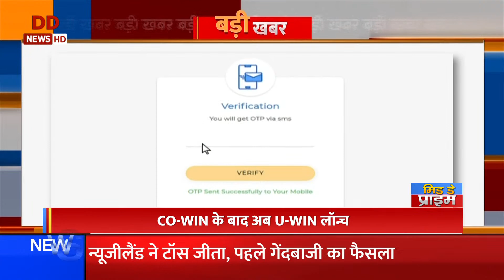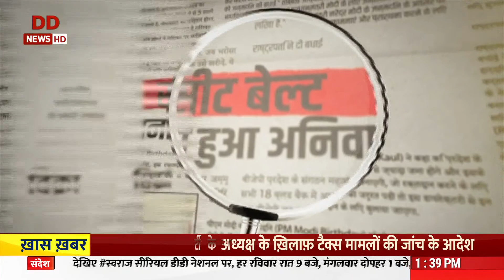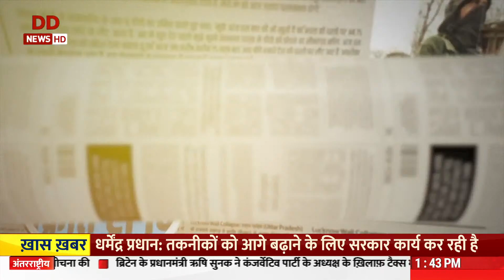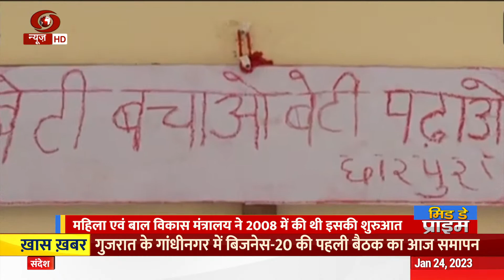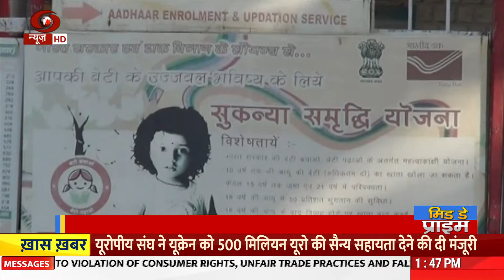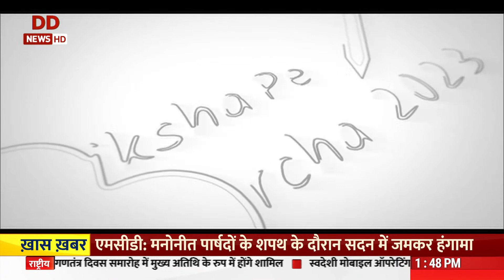मिड डे प्राइम: स्वदेशी मोबाइल ऑपरेटिंग सिस्टम का परीक्षण व विस्तार से अन्य समाचार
-स्वदेशी मोबाइल ऑपरेटिंग सिस्टम का परीक्षण